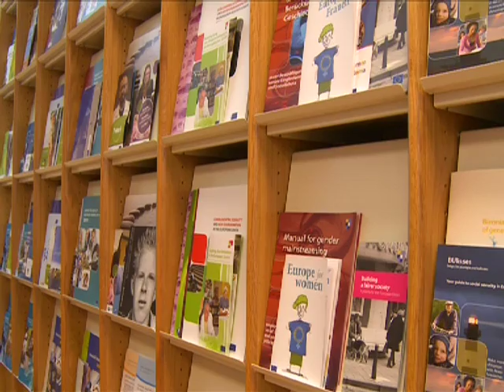Luxemburg und Europa by media65 - selected parts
The European Commission asked media65 to produce a film telling the history between Europe and Luxembourg. Music composed by Pierre Guersing/media65 europe.
Here are some selected parts...